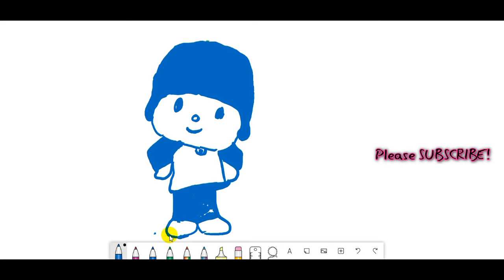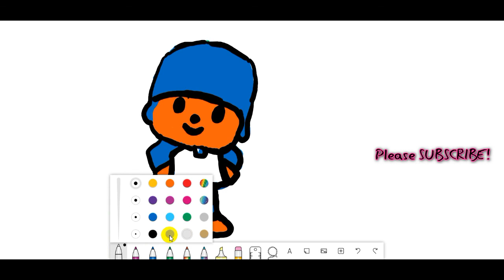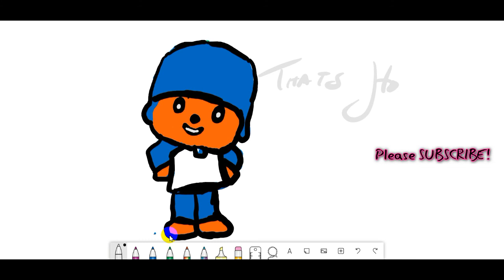Pocoyo Let's Go, Pocoyo Video for Kids Drawing